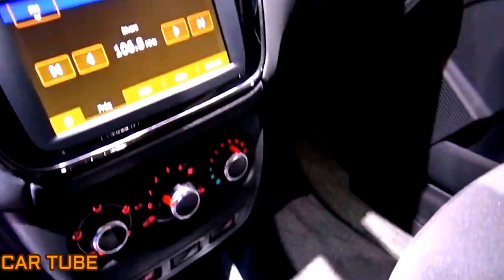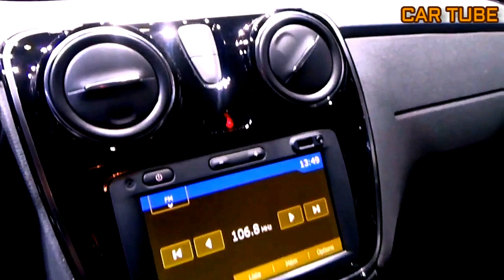ALL NEW 2020 DACIA DOKKER STEPWAY BLUE dCi 95 BIG PREMIUM SUV EXTERIOR AND INTERIOR FHD